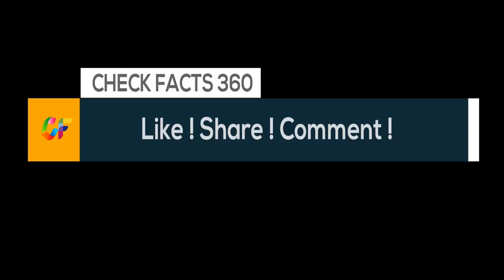Top 25 Dogs Breeds With the Most Health Issues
Top 25 Dogs With the Most Health Issues
Watching your best four-legged friend struggle is one of the most painful experiences a pet owner can go through. Despite all your tender, loving care, health issues could plague the life of your dear pet. Such experiences can also take a toll on your wallet, with Americans spending nearly $16 billion on vet care in 2015. Pet owners should expect such medical emergencies, as it is likely each will have to pay $2,000-4,000 at some point for their pets.
When choosing a furry companion, it is useful to know which breeds are known for health issues. While purebred dogs are appealing for their characteristic traits, the selective breeding process also leads to the prevalence of a variety of inherited diseases within breeds. Different breeds are predisposed for ailments, such as cataracts, hip dysplasia, and cancer. Reputable breeders often offer health guarantees but some diseases are difficult to predict at young ages.
Our Team saved you some research and identified the 25 breeds with the most health issues. The data doesn’t say that a given dog will definitely develop the corresponding diseases, only that these concerns are closely associated with the breed. We identified dogs with the highest total of health issues, according to Animal Planet. We then ranked these breeds according to the approximate number of major and minor health concerns and bucketed the total of health issues into tier labels including “Medium,” "High" and “Very High.” Any ties are broken by the dog with the greater number of major health concerns. This list of breeds is ranked from least to most specific concerns.
#24 - Bloodhound
#23 - Weimaraner
#20 - Poodle
#19 - Boxer
#18 - Toy Poodle
#17 - Goldendoodle
#14 - Kerry Blue Terrier
#13 - Great Dane
#12 - Miniature Australian Shepherd
#11 - Chow Chow
#10 - Miniature Poodle
#9 - Newfoundland
#8 - Rottweiler
#3 - Bulldog
#2 - German Shepherd
#1 - Cocker Spaniel

Dogs With the Most Health Issues | dogs with the most health problems | dogs with most health problems